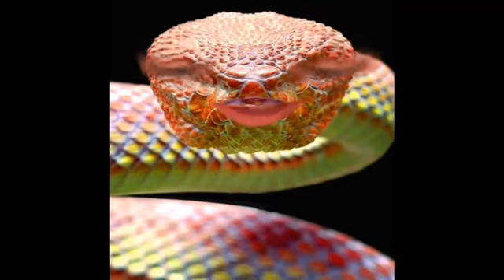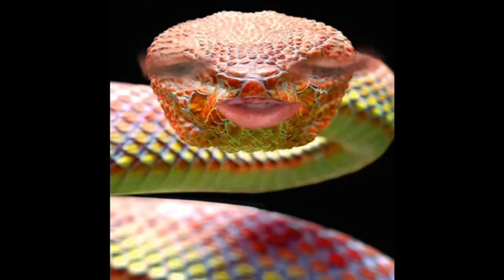The serpent explains The Works of the Flesh!